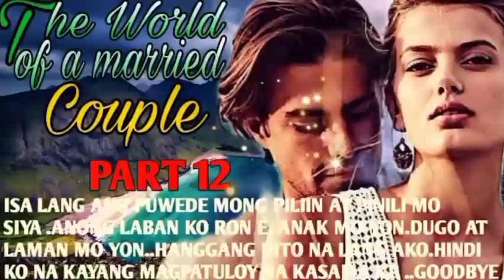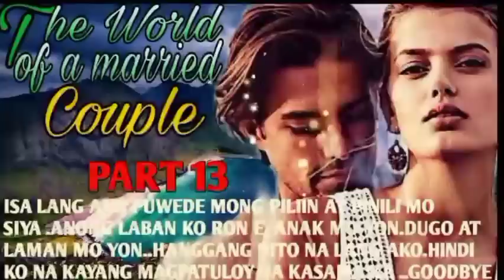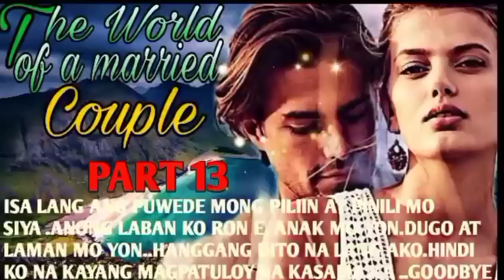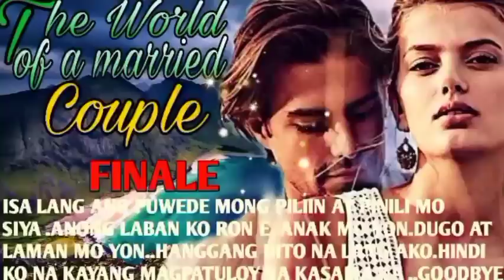FULL EPISODE 8 TO FINALE|THE WORLD OF A MARRIED COUPLE|MGA KWENTO NI ANGHELINA